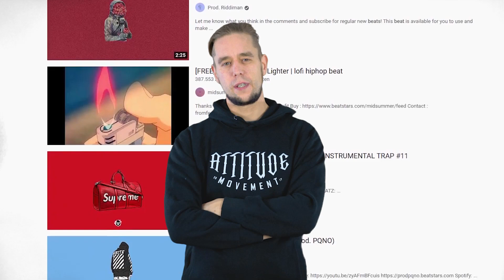Die 5 wichtigsten DINGE die einen guten Rap Song ausmachen | @ATTITUDE MOVEMENT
In diesem Video erklärt Dennis Westermann vom Cubetribe Tonstudio in Oldenburg, die 5 wichtigsten Dinge für Rap- und HipHop- Produktionen in 2021.

➡️ Thomann Empfehlungen ➡️

➡️ Die Technik⬇️

➫ Kamera - Sony Alpha 7M2
➫ Objektiv - Tamron A036SF 28-75 mm F/2.8 Di III
➫ Kamerastativ - Manfrotto Befree
➫ Licht 1 - Neewer Dimmbare Bi-Farbe LED 960 Kit
➫ Licht 2 - walimex pro LED Sirius 160 Bi Color Set
➫ Licht 3 – Walimex pro LED Strip Light Slim
➫ Tonaufnahme – Tascam DR 70
➫ Mikrofon – Sennheiser MKE 600

➡️ Timecode

00:00 Intro
00:20 5.Das Mi­k­ro­fon
01:20 4.Die  Raum­akus­tik
02:00 3.Das In­s­t­ru­men­tal
02:45 2.Der Text
03:24 1.Die Stimme
04:08 Outro